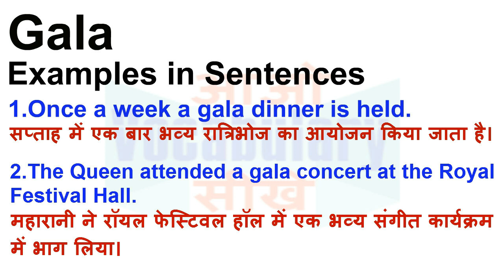Gala Meaning in Hindi | Gala Definition | Gala Ka Matlab Kya Hota Hai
Gala का हिन्दी मतलब
Gala का हिन्दी अर्थ, Gala की परिभाषा,
Gala का अर्थ हिन्दी में, Gala का इंगलिश अर्थ, Gala का उच्चारण और उदाहरण वाक्य। Gala का हिन्दी मीनिंग, Gala का हिन्दी अर्थ, Gala का हिन्दी अनुवाद